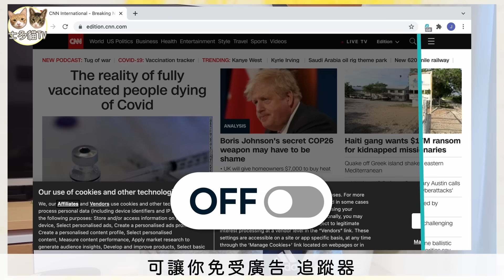【移民台灣生活】台灣歡迎香港移民嗎？港人申請定居現曙光？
拍這支影片的原因，目的是分享所聽到的好消息，好讓仍在台灣申請定居的港人不要灰心。
台港交流辦工室的熱線（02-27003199），希望這熱線真的能幫助面臨特別困難的香港人。
希望各位能理性討論，以及多分享大家知道的確實資訊，讓大家可以知道更多，不用估估下被謠言影響。
祝大家早日成功申請定居，可以在台灣安居樂業，貢獻台灣。